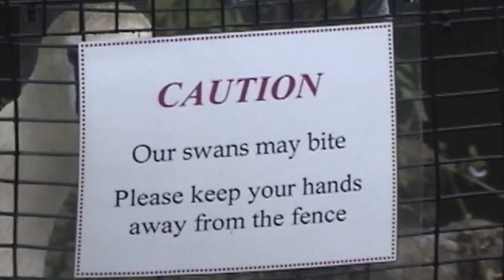July 2001 Morris Arboretum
This video is about July 4th 2001 at the Morris Arboretum